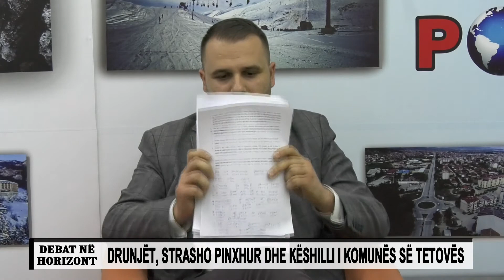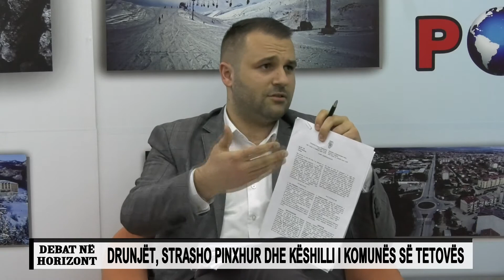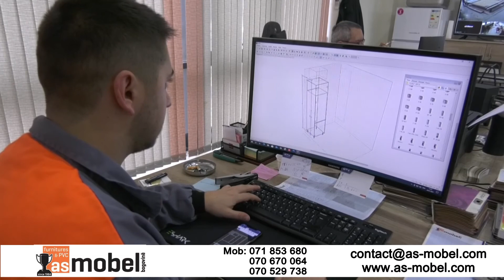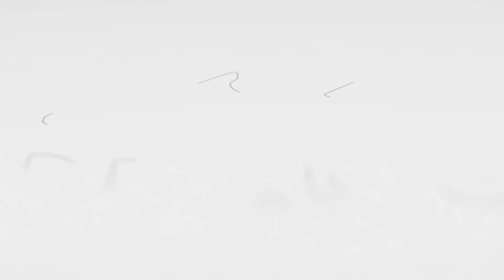DEBAT NË HORIZONT, DRUNJËT STRASHO PINXHUR DHE KËSHILLI I KOMUNËS SË TETOVËS